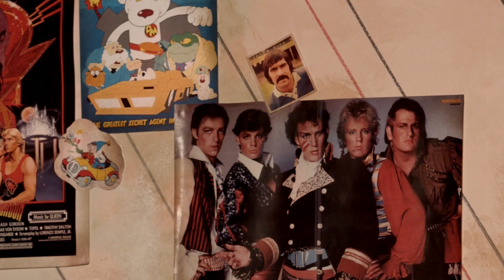The Secret Diary of Adrian Mole | Official Trailer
A timeless tale of teenage angst, family struggles and unrequited love, told through the eyes of tortured poet and misunderstood intellectual Adrian Mole.